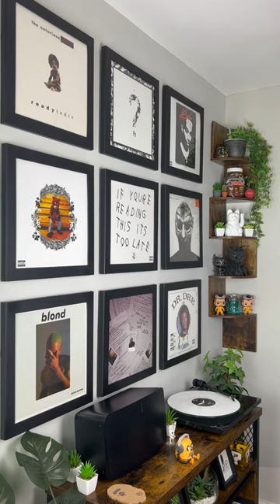It’s raining records 🌧️🌈